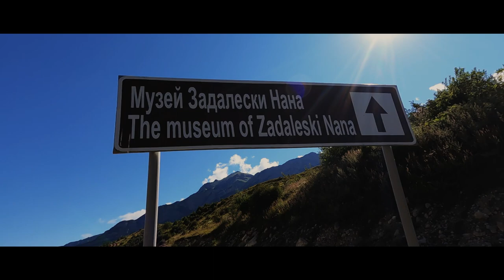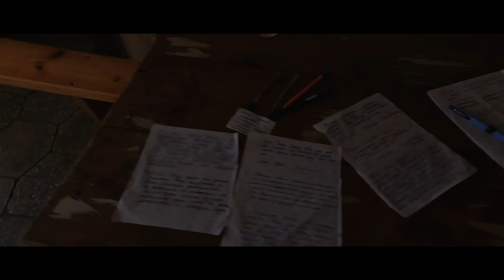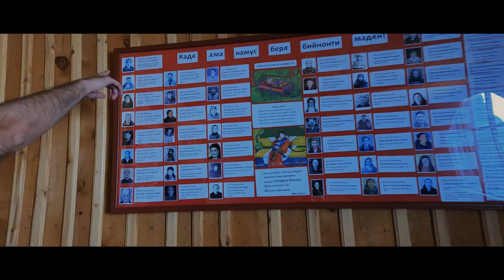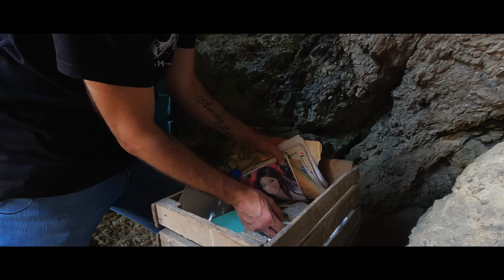Замок Фрегат. Задалески Нана. Дигорское ущелье. Дигори Изад.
Всем привет. Хочу вас познакомить с историей про наших предков, показать их быт, рассказать о древних сооружениях, о том, какую роль сыграло Татаро-монгольское иго в истории Осетии, и немного углубиться в знаниях о культуре осетин, и как осетины пронесли через века свои традиции и обычаи до сегодняшнего дня.